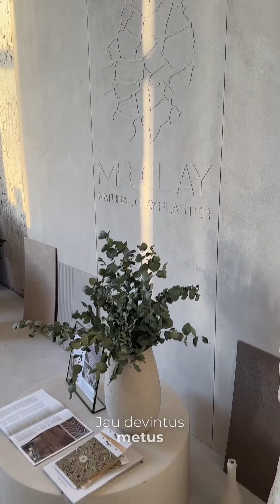Tinkavimas dekoratyviniu molio tinku